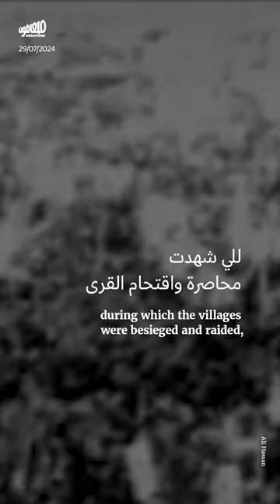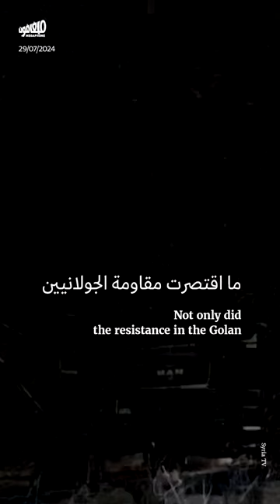أهالي الجولان المُحتلّ: 57 عاماً ضدّ تطبيع الاحتلال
منذ 57 عاماً، تسعى إسرائيل لضمّ الجولان المحتلّ واعتبار أهله السوريّين مواطنين إسرائيليّين. ومنذ 57 عاماً، يرفض الجولان الهويّة الإسرائيليّة، ويُحبط محاولات تطبيع الاحتلال.